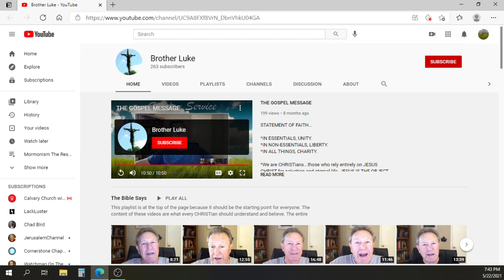God of the Bible Brother Luke presents the Gospel Message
See the entire video on Brother Luke